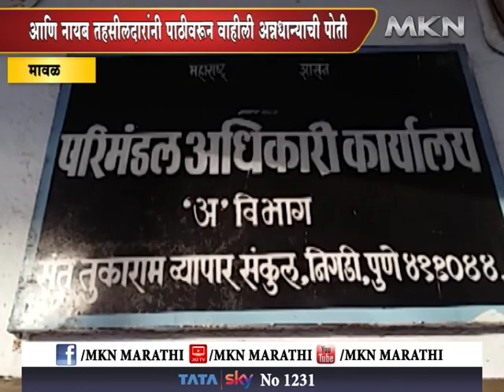आणि नायब तहसीलदारांनी पाठीवरून वाहीली अन्नधान्याची पोती